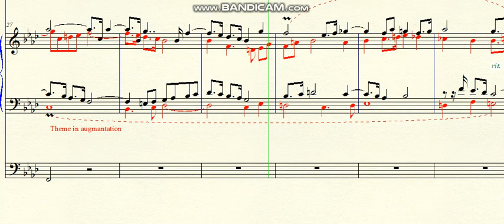DOK 4.98 - Fugue to 5 voices for Organ (Fm) - Molto Lento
~ for Organ
Brazil - 2020